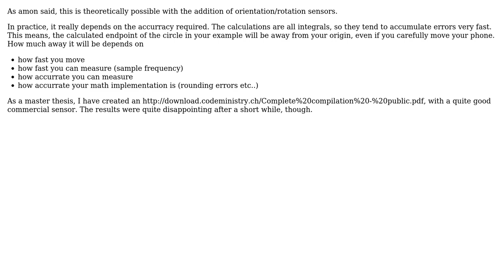3D visualization of moment using accelerometer on Android device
3D visualization of moment using accelerometer on Android device

With thanks & praise to God, and with thanks to the many people who have made this project possible! | Content (except music & images) licensed under CC BY-SA | Music | Images & others | With thanks to user Marcel user Danny Babbev and the Stack Exchange Network Trademarks are property of their respective owners. You are responsible for your own actions.